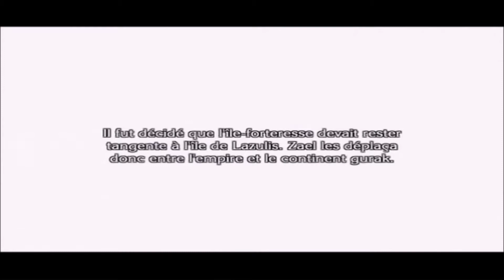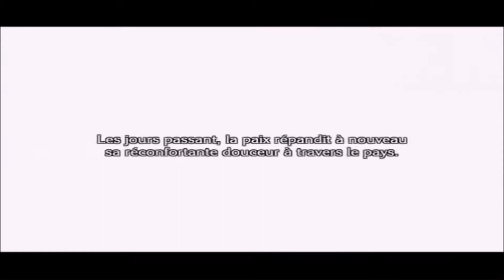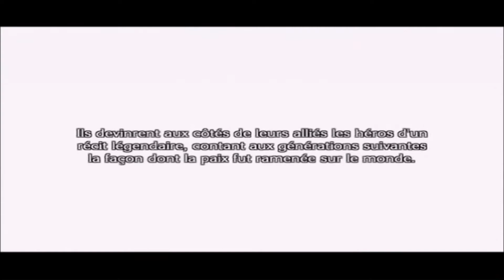The Last Story: Partie 30/ Une Paix réparatrice - 100%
La guerre est finit, il est temps de soigner et réparé les erreurs du passé.

Développeur: Mistwalker et AQ interactive      Editeur : Nintendo
Genre :  Actio-RPG                                                Console :Wii
Pegi : +16                                                               Sortie : Février 2012

Cryptomonnaie (Coinbase)
Bitcoin: 32q3iZ2PhQkNaUtLf8PMCnnbdBbpthF9SC
Bitcoin Cash: qz4wvxmretshzj3vrm9zy69afxkn7aguggjsc8t0qf
Tether: 0xC05F187E44dDd9e3d0E33DE029626f98065E6923
Ethereum: 0x6752fF54a35e96Ed9310Ed1c5c27A831b2c1E4A0
Litecoin: MKB6y5DU2nGoPqbLt5h2tNJjZo8mfPvEe5